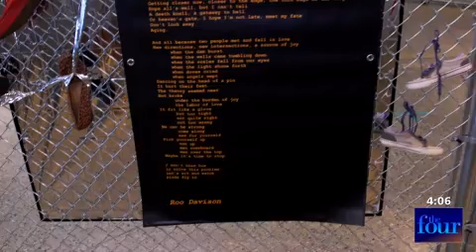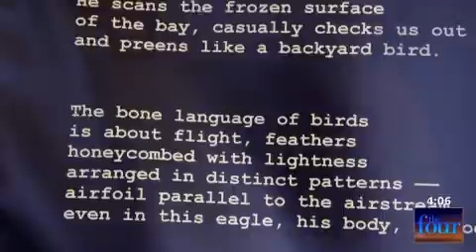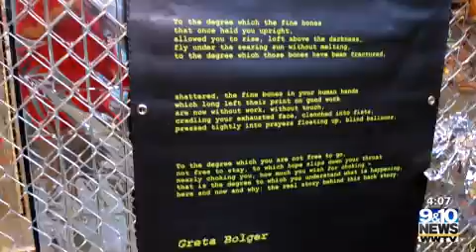9&10 News Story with Michelle Dunaway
This August 12, 2020 story gives a mini-tour of the first installation of BIRDS FLY IN: A Human Refuge at the Oliver Art Center in Frankfort, MI (August 7-September 11, 2020).